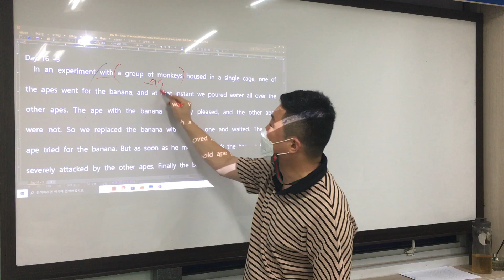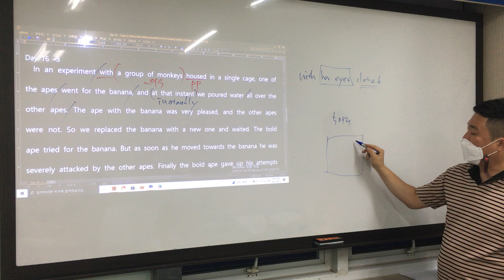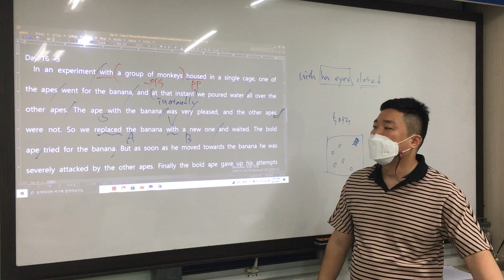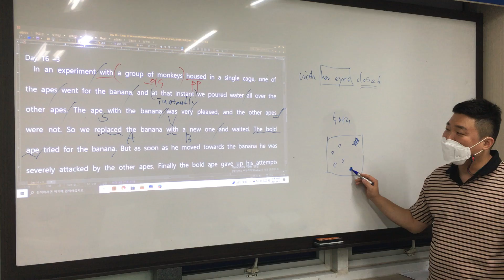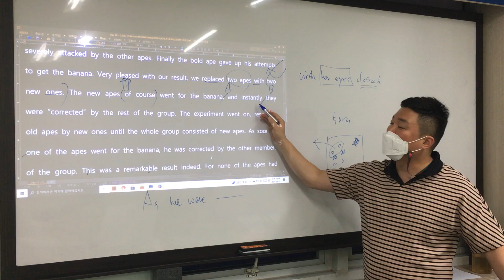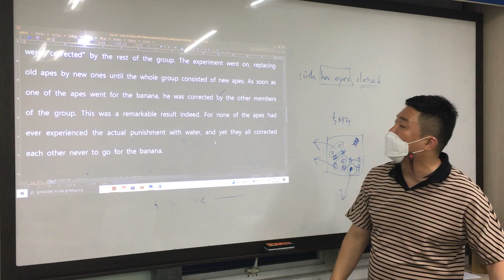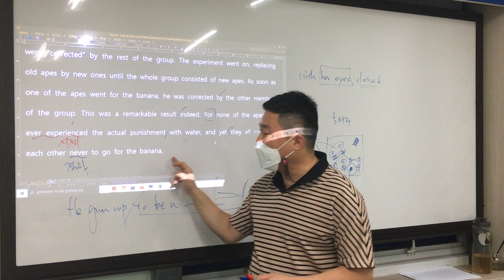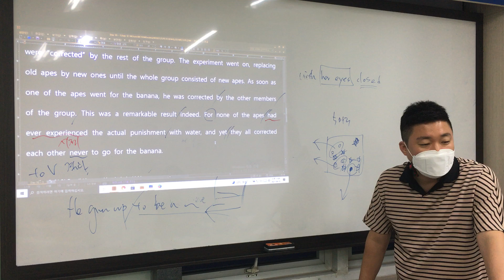남한2 단기특강 Day 16 - 3